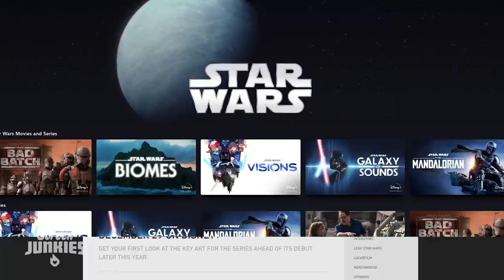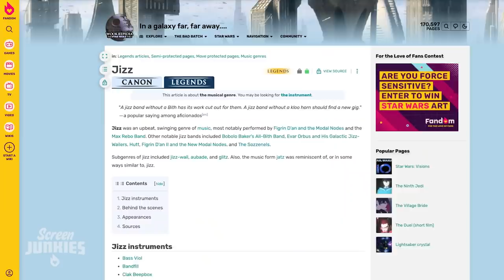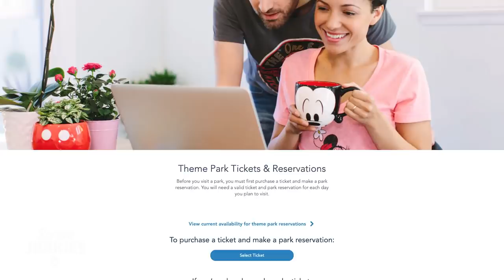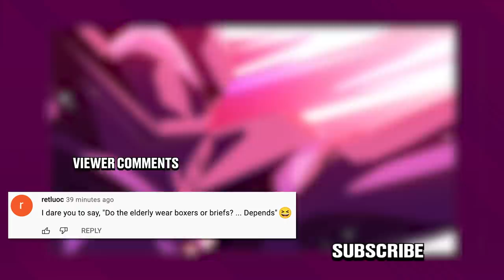Honest Trailers | Star Wars Visions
►►What's the best way to approach a fight with Spider-man, Black Panther, or Black Widow? We got a real martial arts expert to help us break it all down on Fandom IRL

Voice Narration: Jon Bailey aka Epic Voice Guy
Title Design: Robert Holtby
Written by: Logan Rees, Spencer Gilbert, Danielle Radford, & Lon Harris
Produced by: Spencer Gilbert
Associate Producer: Ryan O'Toole
Edited by: Kevin Williamsen
Post-Production Supervisor: Emin Bassavand
Post-Production Coordinator: Mikołaj Kossakowski
Assistant Editor: Rebecca Castaneda
Director of Video Production: Max Dionne